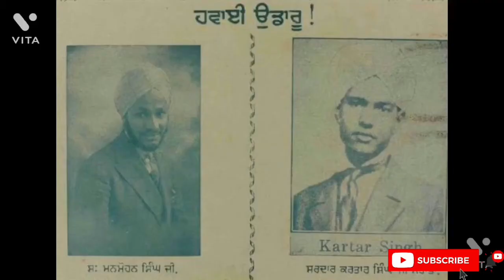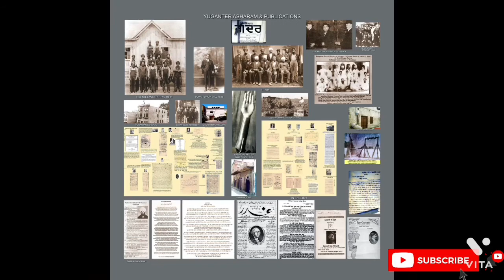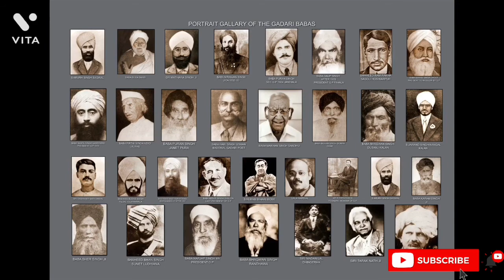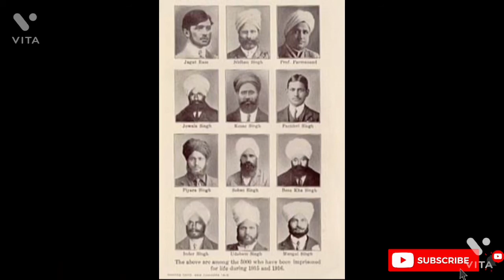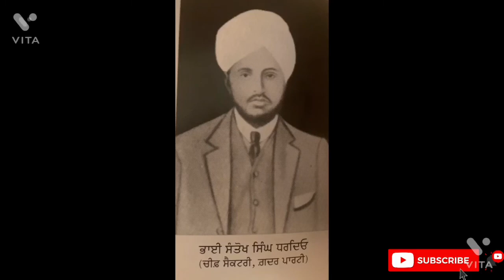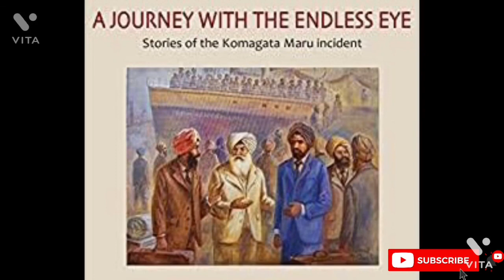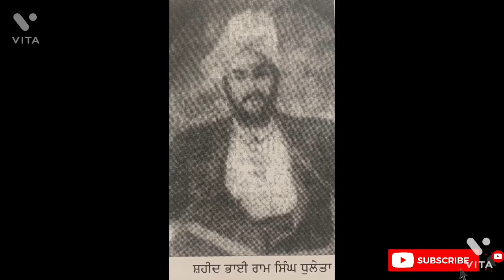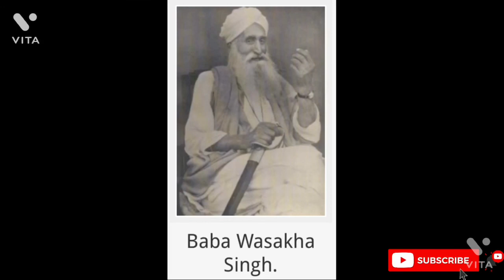Shaheed Kartar Singh Sarabha by Ajmer Singh ( 10 )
Audiobook - Shaheed Kartar Singh Sarabha by Ajmer Singh, Gadri Babbe, Gadar movement against British India government,